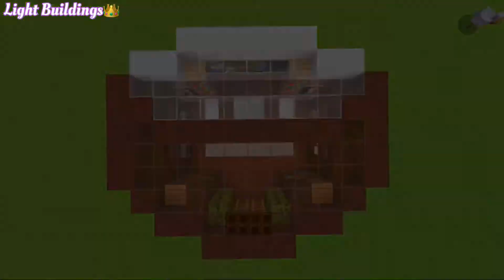🏡🥥Мкбе туторіал : кокос дім в Майнкрафті БЕ/Mcbe tutorial : coconut house in Minecraft BE🏡🥥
Привіт мої принци і принцеси👑👋👋
Ви на каналі Light Buildings! Сьогодні у нас нове, цікаве відео по Майнкрафту ПЕ!  Мкпе туторіал : Кокос дім 🥥🏡!
Hello my princesses and princes👑👋👋 You are on the Light Buildings channel! And today we have a new interesting video about Minecraft PE!

Музика🎼 :
YouTube music